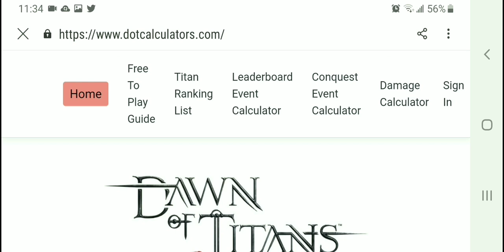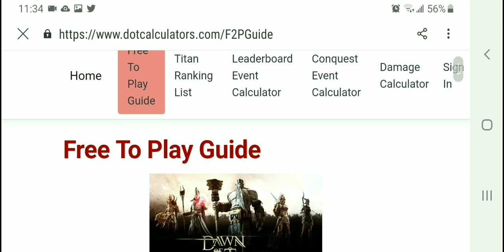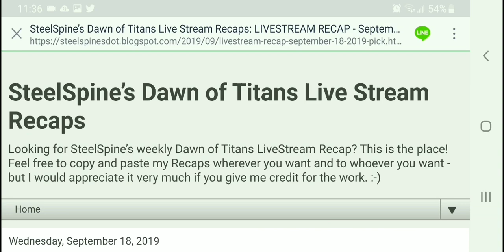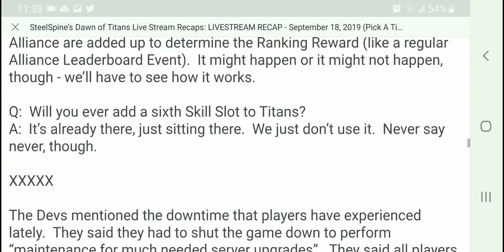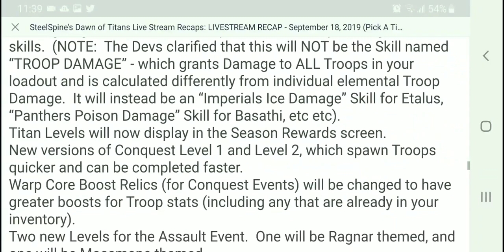BLADE AND BULWARK | 4000 | DOT GAME GUIDE | DAWN OF TITANS